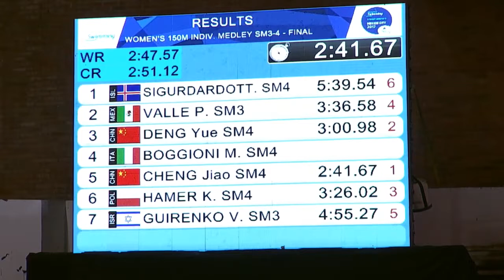Women's 150 m Individual Medley SM3 - 4| Final | Mexico City 2017 World Para Swimming Championships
Gold: Monica BOGGIONI Italy                                                                                                                                                      Silver: Jiao CHENG Republic of China
Bronze: Yue DENG Republic of China